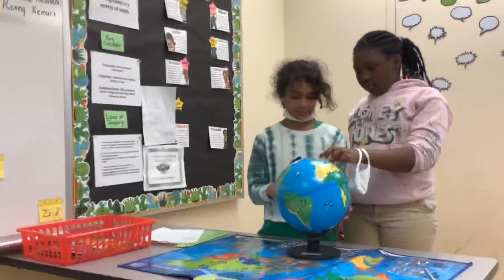TT&C GP G2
Today's Technology and Communication youth program is made possible with support from
Prime Time Palm Beach County, Inc., which receives significant funding for its overall operations from the Children’s Services Council of Palm Beach County. The Palm Beach County Youth Services Department provides support for Prime Time's Middle School Out-of-School Time Initiative.